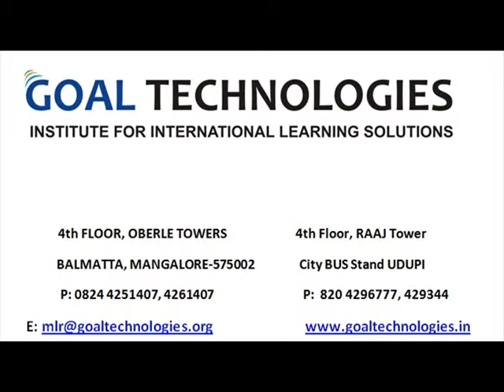HandGlove - Goal Technologies